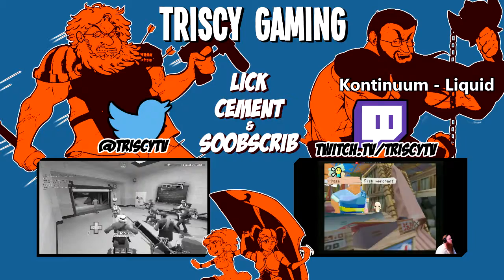Dark Cloud 2 with Trisky and BigB3ar - Part 6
Stories and gay fish.
The ending theme is Liquid by Kontinuum.